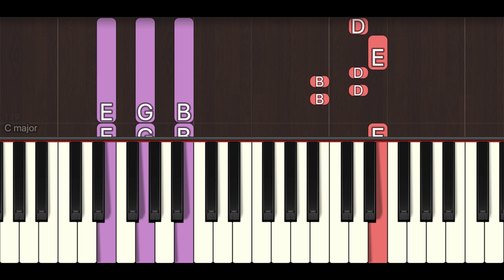How To Play "Neela Vana Odayil" (Easy) from Vaazhvey Maayam | Bollypiano Tutorial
Learn how to play "Neela Vana Odayil" (Easy) from Vaazhvey Maayam by Gangai Amaran.

Become a Bollypiano member and gain access to:

• 1,600+ accurate and downloadable music sheets & MIDI files at discounted rates